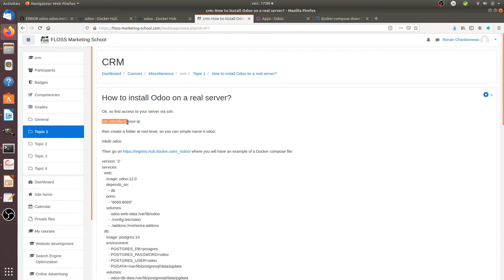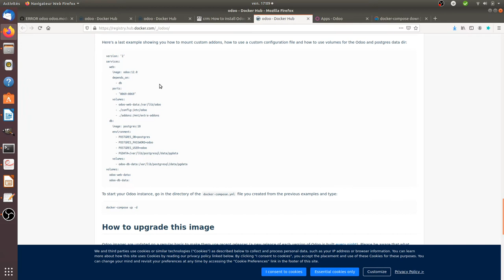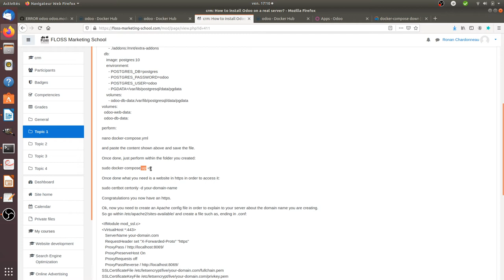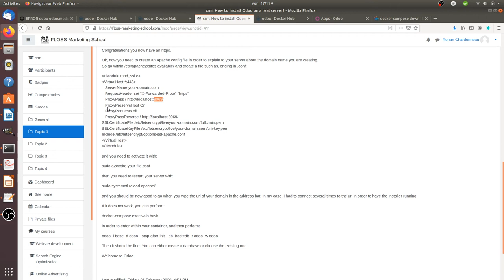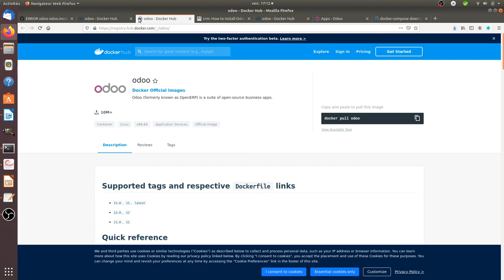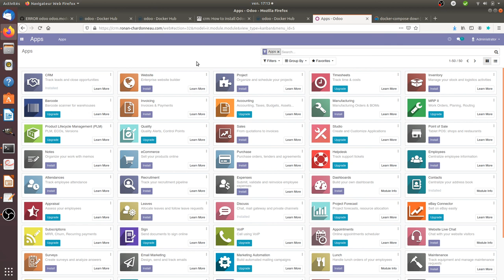How to install Odoo on a real server?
This video explains how we succeeded to install Odoo on a real server.